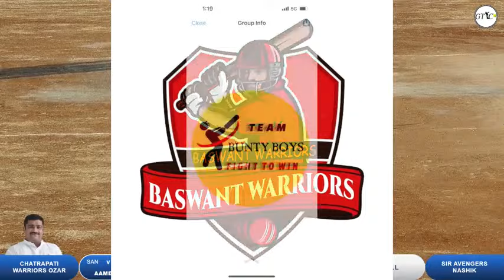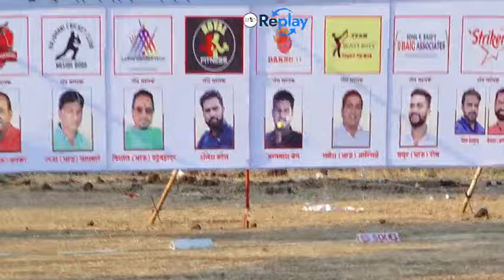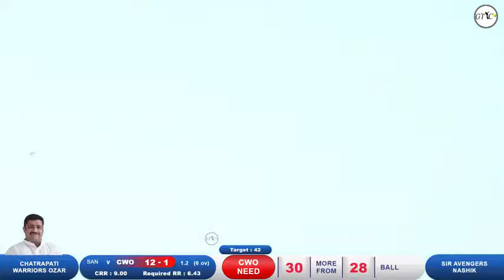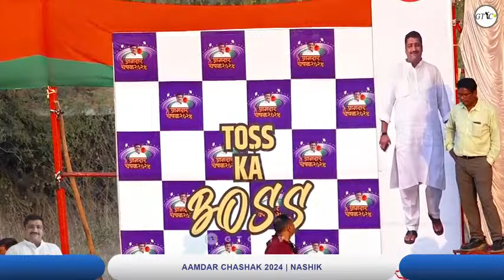Sir Avengers Nashik vs Chatrapati Warriors Ozar Match At Aamdar Chashak 2024